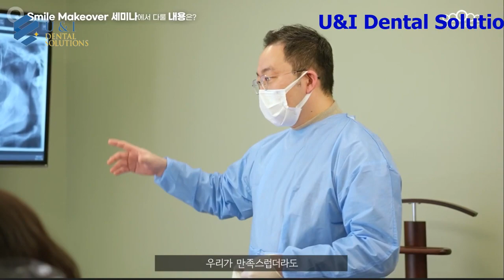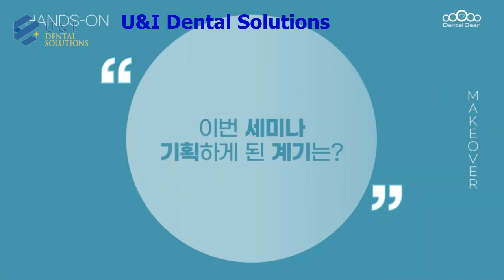Smile Makeover của Đạo diễn Kim Jun-yeop và Đạo diễn Cho Hyun-jin: Khóa học phần trước [Thực hành]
✅ Thời gian: 17-18/1/2024 (Thứ 7, Chủ nhật) Thứ 7-15:00 ~ 20:00 /Chủ nhật-09:30~17:30 2Ngày ✅ Diễn giả: Giám đốc Kim Jun- yeop , Giám đốc Cho Hyun-jin ✅ Địa điểm: Trung tâm Giáo dục Kỹ thuật số Dental Bean ✅ Liên hệ: 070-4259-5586 ✅ Bấm vào đây .com/Seminar/OfflineDetail.aspx?_cateKey=1074&_pr Key=3341&_lMenuKey= 1050&_umk=2500&_mk=2503 “Smile Makeover: The Anteriors [Thực hành]” của Kim Jun-yeop. Cho Hyun-jin Trang web .dentalbean.comInstagram /dental_bean/Facebook: https:// tin bảo vệ bản quyền🚨Quyền của tất cả hình ảnh, cụm từ, nội dung và thiết kế thuộc về người có bản quyền Education OfflineSeminar Dentist Dentistry Dental Anterior preparation PREP Giáo dục Bài giảng thực hành Hộithảo CROWN răng hàm trước trên